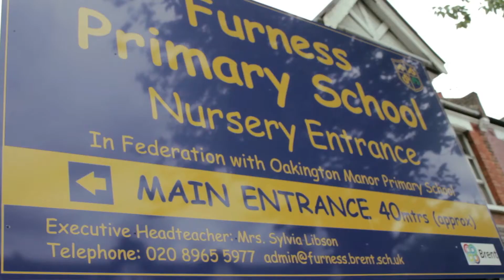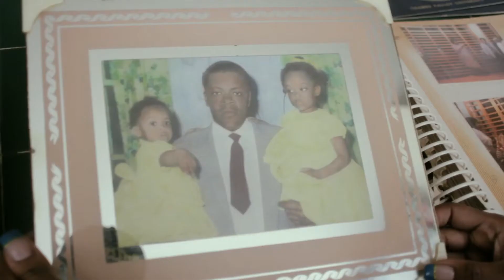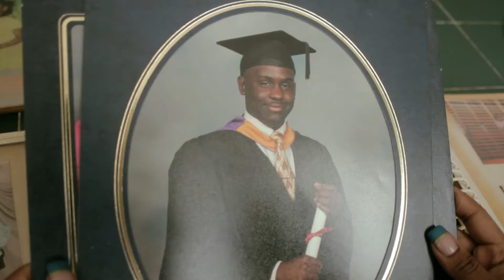K.I.N.E.T.I.K. - Whole Life Ahead Of Me (Official Music Video)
Directed by Nitevisions. Special thanks to Bev Augustine and the cast: Sara Mitchell, Luc Vital, Alisha Vital, Kamara Pacquette, Leona Pacquette, Kayode Akinjiola, Tunde Akinjiola.